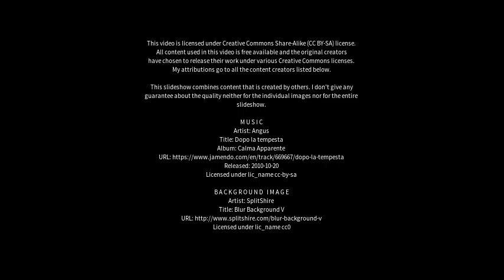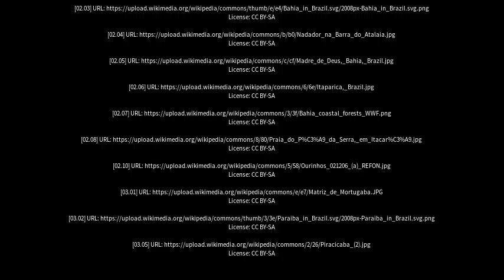Best places to visit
Best places to visit - Canavieiras (Brazil) Best places to visit - Slideshows from all over the world - City trips, nature pictures, etc.